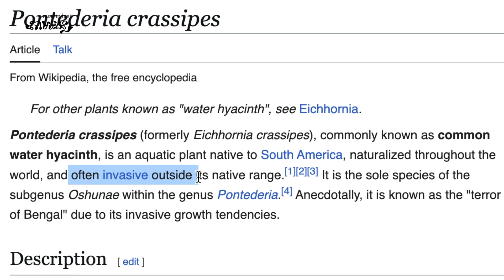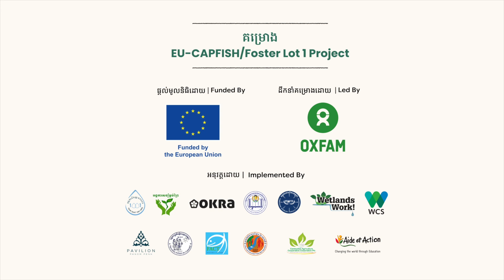សហគមន៍តម្បាញកំប្លោកស្រ្តីតាមទន្លេសាប - Along Tonle Sap - Green Growth Along The River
«តើ​ធ្វើដូចម្តេចដើម្បីឲ្យ​ក្រុមសិប្បកម្មតម្បាញកំប្លោកស្រ្តីក្នុង​សហគមន៍​បណ្តែត​ទឹកនៅ​ទន្លេសាប​អាចបង្កើន​ភាព​ប្រកួតប្រជែងលើ​ទីផ្សារ​របស់​ពួកគាត់បាន?» (English in the Comment)
នេះជាប្រធានបទដែលយើងកំពុងស្វែងរកយុវជនចូលរួមបង្កើតដំណោះស្រាយ! តើអ្នកមានជាគំនិតដើម្បីចងក្រងជាគម្រោងយុវជន (Youth Project) ឆ្លើយតបនឹងចំណោទមួយនេះទេ?
គម្រោងដែលមានភាពលេចធ្លោព្រមទាំងឆ្លើយតបនឹងតម្រូវការរបស់សហគមន៍បានល្អបំផុតនឹងទទួលបាន រង្វាន់ជាទឹកប្រាក់ចំនួន 400ដុល្លារ។
អានបន្ថែម​​ និងដាក់ស្នើតាមតំណ៖ changemaker.my.canva.site/green-growth-along-the-river
វីដេអូនេះបានផ្តិតយកពីការចែករំលែករបស់បងស្រី ឆាយ រ័ត្ន និងក្រុមស្រ្តីតម្បាញក្នុងសហគមន៍បណ្តែតទឹកព្រែកទាល់ នៅបឹងទន្លេសាប ដែលស្ថិតនៅ ស្រុកព្រែកទាល់ ខេត្តបាត់ដំបង។ ក្រុមស្រ្តីរបស់គាត់បានចងក្រងឡើងក្រោមការគាំទ្រ និងបណ្តុះបណ្តាលនៃគម្រោង EU-CAPFISH/FOSTER Lot 1 Project ដឹកនាំគម្រោងដោយ អង្គការអុកស្វាម OxfaminCambodia និងអនុវត្តដោយអង្គការដៃគូ FACT។
ឥឡូវក្រុមតម្បាញក៏បានចងក្រងហើយ ផលិតផលក៏មានលក់ ទឹកដៃក៏ធ្វើបានស្អាត តែយើងត្រូវការគំនិតថ្មីៗបន្ថែមទៀត ជាពិសេសចេញពីយុវជនយើងទៅលើរឿងទីផ្សារ។ ដូច្នេះបន្ទាប់ពីទស្សនាវីដេអូនេះហើយ តើអ្នកមានជាគំនិត ហើយអាចចងក្រងជាគម្រោងយុវជន (youth project) ឆ្លើយតបទៅនឹងចំណោទបញ្ហាខាងលើទេ?
តោះចូលរួមបណ្តែតគំនិត បំផុសជាគម្រោងតាមទន្លេមកណា
ព្រោះថា….ពេលនិយាយពីការអភិវឌ្ឍបៃតងតាមទន្លេ យើងត្រូវនិយាយពីអាជីវកម្មបៃតង
ហើយពេលនិយាយពីអាជីវកម្មបៃតង យើងត្រូវនិយាយឲ្យដល់ការបង្កើត និងបង្កើនប្រភពចំណូលដល់ស្រ្តី
ផុតកំណត់ដាក់ពាក្យគំនិតគម្រោង៖ 15 ធ្នូ 2024
តែបើមិនទាន់យល់ច្បាស់ ហើយចង់ជួបបងស្រី ឆាយ រ័ត្ន និងរៀនបន្ថែមពីប្រធានបទនេះផ្ទាល់ សូមចូលរួមកម្មវិធី៖ សិក្ខាសាលាបំផុសគំនិត ការអភិវឌ្ឍបៃតងតាមទន្លេ- Ideation Workshop of Green Growth Along the River
កម្រងវីដេអូនេះផលិតក្រោមគម្រោងការអភិវឌ្ឍបៃតងតាមទន្លេ (Tam Tonle)— Green-Growth Along the River
Project: EU-CAPFISH/FOSTER Lot 1 Project
Funded by: The European Union
Led​ by: Oxfam in Cambodia
Produced by Impact Hub Phnom Penh
កម្រងវីដេអូនេះផលិត និងជុំផ្សាយដោយ | This video series is co-produced​ and distribute by៖ ZEROW , ដាតាសម្រន់ - datasr.co , Penkuro and Prosob - ប្រសព្វ 📸